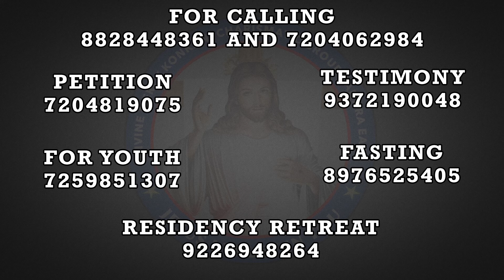Psalm 61:3 | Arise With Jesus | (15th Sep 2024)